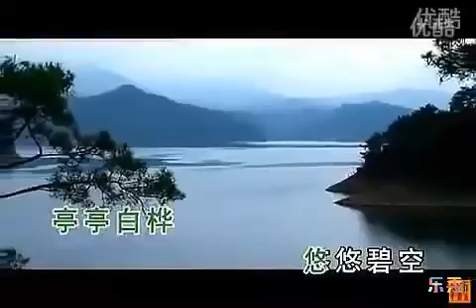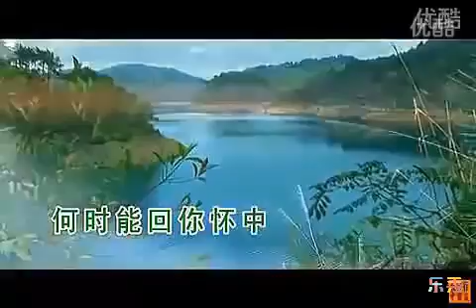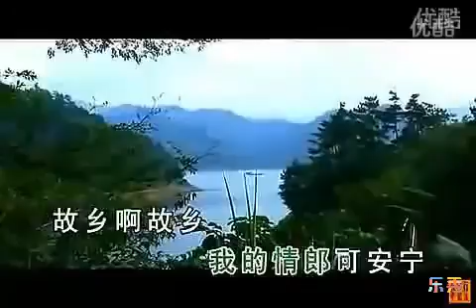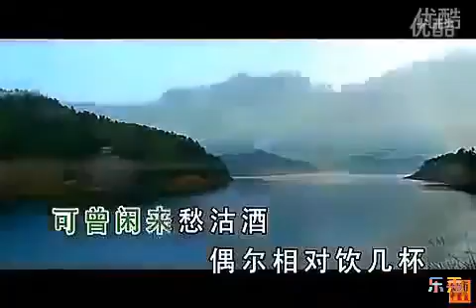Hakka Songs, Lagu Hakka, 客家歌